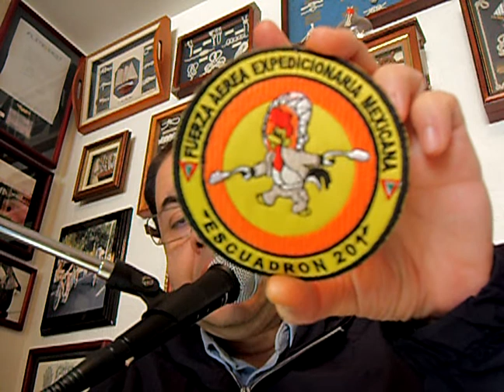RESEÑA DEL ESCUADRÓN AÉREO DE COMBATE 201 DE LA FUERZA EXPEDICIONARIA MEXICANA, 1945.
PROGRAMA 236 (DÉCIMA SEGUNDA TEMPORADA) EN ÉSTE PROGRAMA PRESENTO, UNA AMPLIA RESEÑA DE LOS ENTRENAMIENTOS, LAS ACTIVIDADES, LOS HECHOS QUE NO SE MENCIONAN Y OCURRIERON EN LA GUERRA DEL PACÍFICO DONDE TOMÓ PARTE DE LAS ACCIONES BÉLICAS EL ESCUADRÓN DE LA FUERZA AÉREA EXPEDICIONARIA 201.

COMPARTO TAMBIÉN TESTIMONIAL EN AUDIO QUE FUE GRABADO EN VIVO, CUANDO EL ESCUADRÓN 201 REGRESÓ A LA CAPITAL DEL PAÍS ES UN FRAGMENTO DE LAS PALABRAS DE BIENVENIDA DEL GENERAL PRESIDENTE MANUEL ÁVILA CAMACHO Y POSTERIORMENTE LAS PALABRAS DEL JEFE DEL ESCUADRÓN DE LA FUERZA EXPEDICIONARIA EL GENERAL PILOTO AVIADOR ANTONIO CÁRDENAS RODRÍGUEZ.

ESTA CEREMONIA SE REALIZÓ EN EL ZÓCALO CAPITALINO, EL DOMINGO 18 DE NOVIEMBRE DE 1945 A LAS 10 DE LA MAÑANA.

D.R. RICARDO TRILLANES S. MMXXII

MÚSICA DE ENTRADA Y SALIDA: VALS TRISTES JARDINES

AUTOR: JOSÉ DE JESÚS MARTÍNEZ.

INTERPRETA: ORQUESTA TÍPICA MIGUEL LERDO DE TEJADA

EDICIÓN: MÉXICO BELLO

RCA VÍCTOR MEXICANA S.A DE C.V. (1963)

CON LA DEBIDA AUTORIZACIÓN DE LA FAMILIA MARTÍNEZ RAMÍREZ